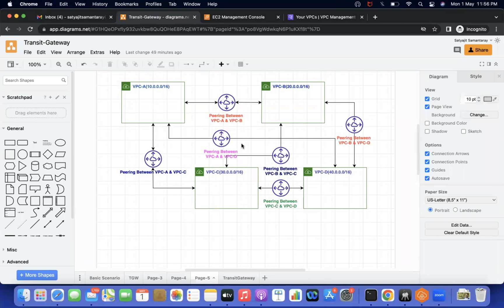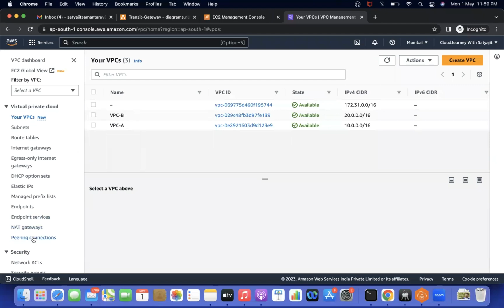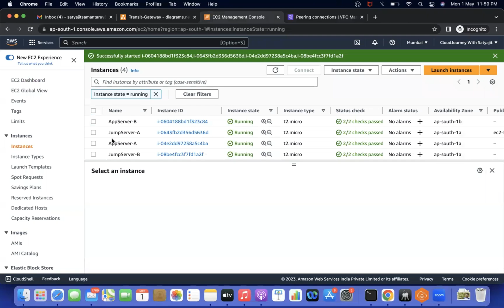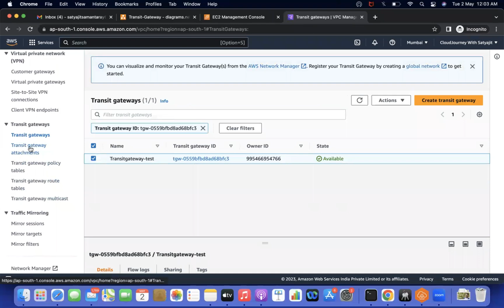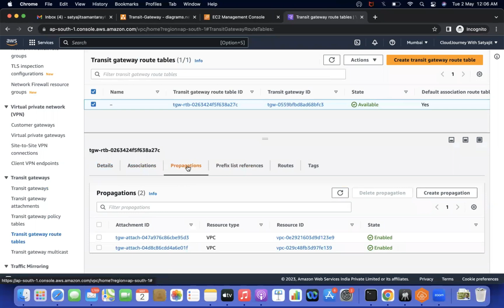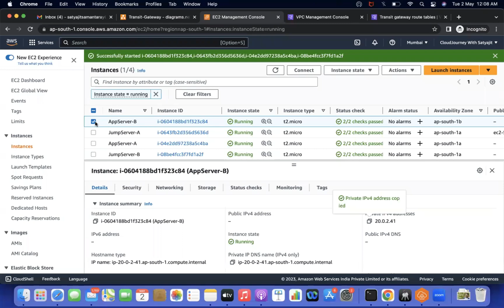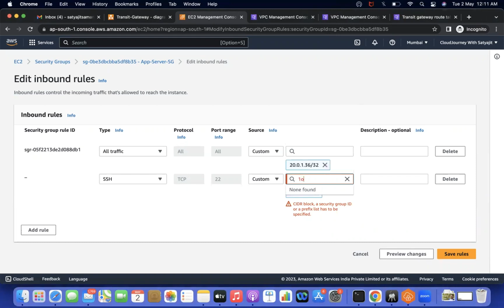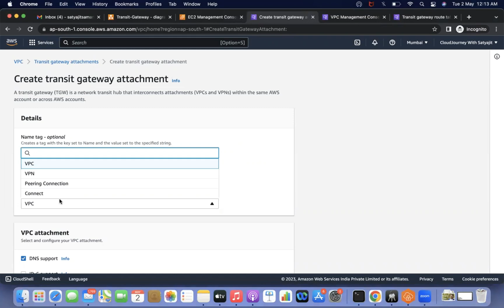AWS - How To Access Resources Privately Using Transit Gateway | Part-1 | Demo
A transit gateway is a type of network transit hub used in cloud computing environments to interconnect virtual private clouds (VPCs) and on-premises networks. It provides a centralized control plane for routing traffic between multiple VPCs, on-premises data centers, and remote networks.

A transit gateway acts as a hub for network traffic, enabling organizations to consolidate their network connectivity and simplify network management. With a transit gateway, VPCs can be connected to each other and to on-premises networks using a single, centrally managed gateway. This eliminates the need for each VPC to have its own VPN connection to on-premises resources, reducing the complexity and cost of managing multiple connections.

Transit gateway also offers advanced routing capabilities, including route filtering, path selection, and network address translation (NAT). These features provide greater control over how traffic flows between VPCs and on-premises networks.

In summary, a transit gateway is a highly scalable, fully managed service that simplifies network connectivity and provides advanced routing capabilities for multi-VPC and multi-account architectures in cloud computing environments.